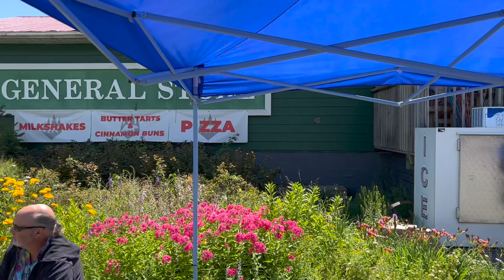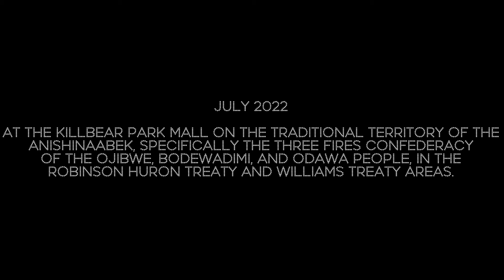Animie Alley - by Michael O'Connell for the Festival of Joy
When we did our in-person Festival of Joy, Michael (one of our amazing artists) had COVID. So we decided that he would fulfill the performance portion of the project when he felt better - by performing a 'random act of joy concert'. This is the video filmed at Killbear Park in July to fulfill that commitment. The song is inspired by Abdullahi Ali's story.